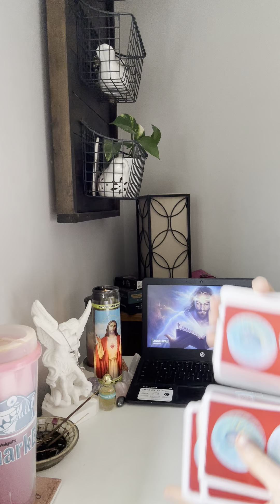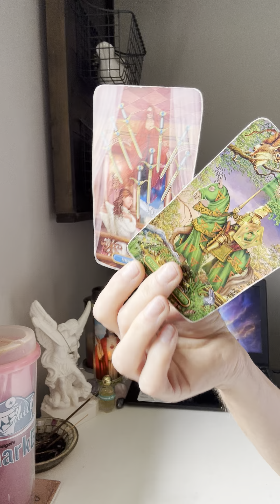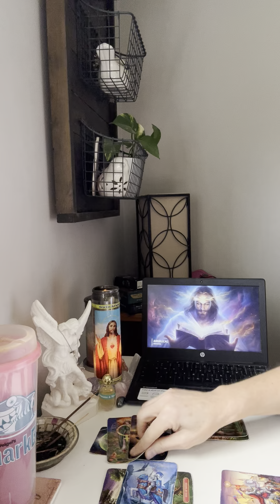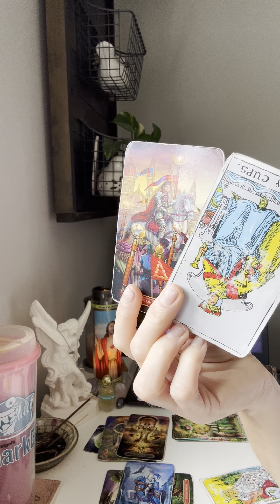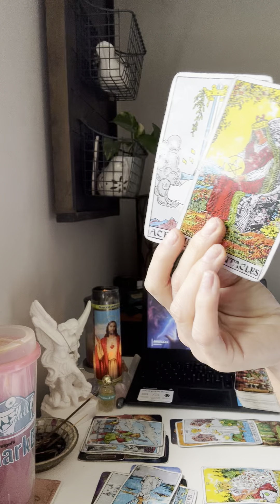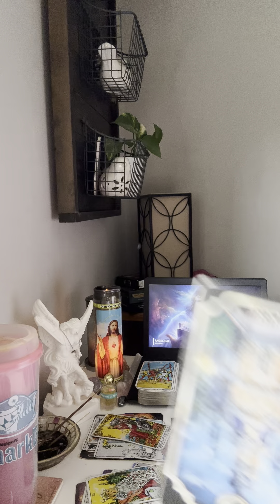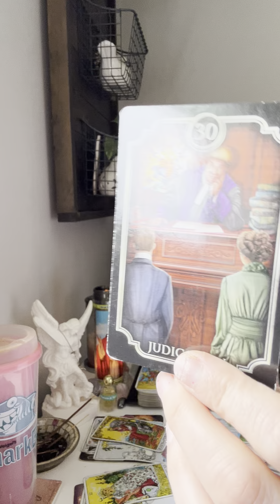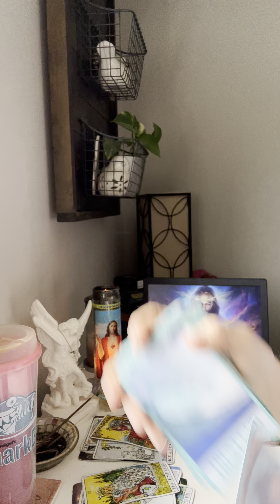7/10 No longer settling